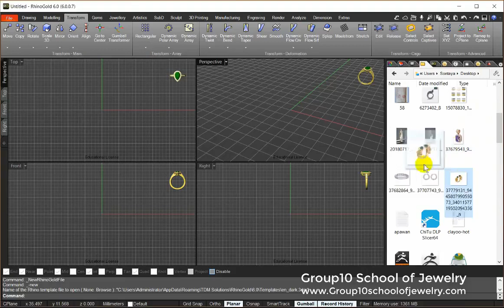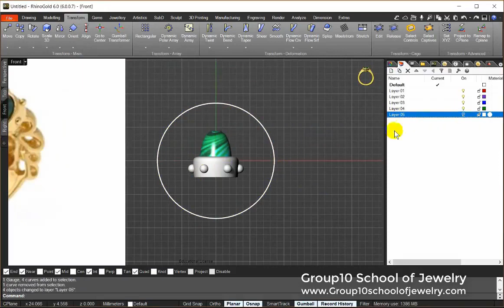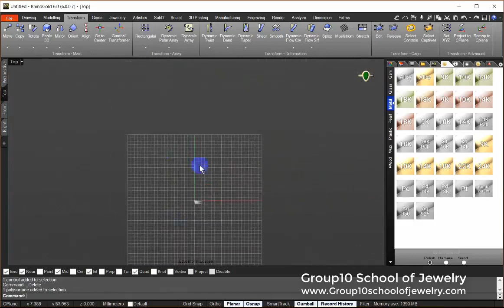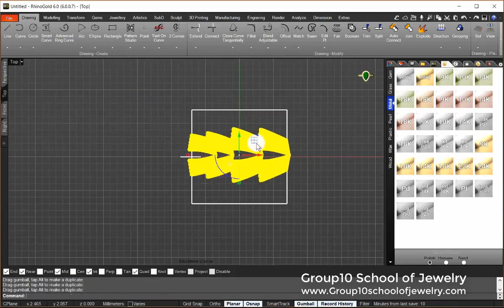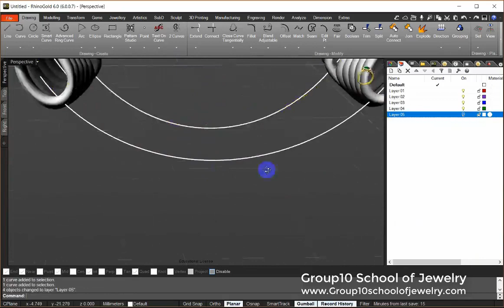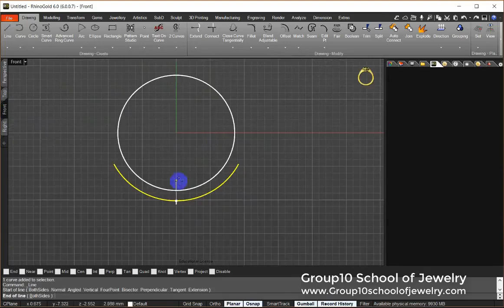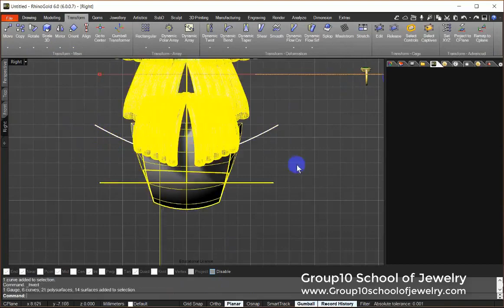Fashion Ring with RhinoGOLD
RhinoGOLD - Logiciel de joaillerie 3D
Pour toute demande d’information en France contacter CADLINK